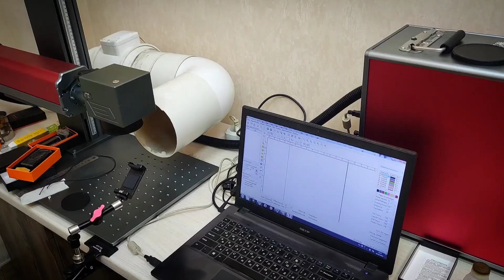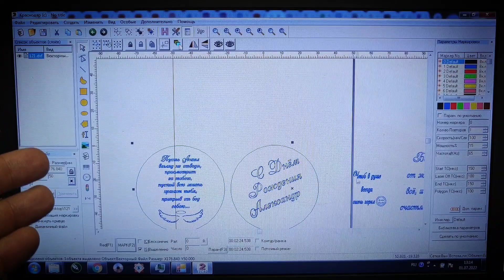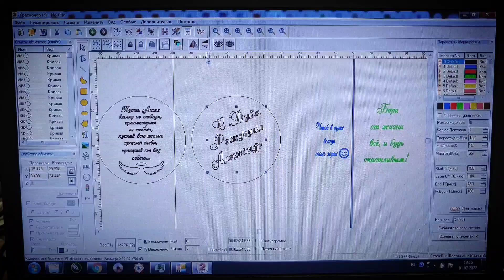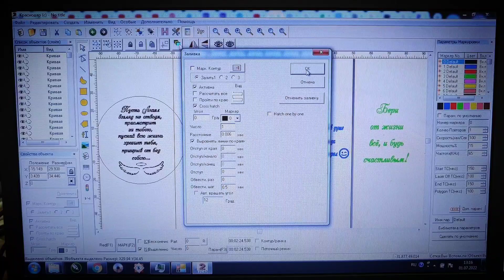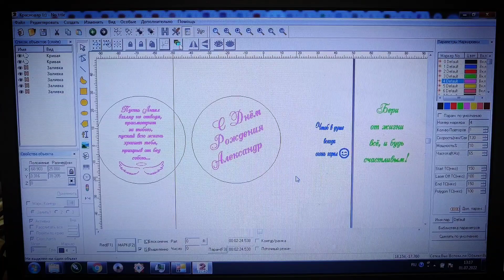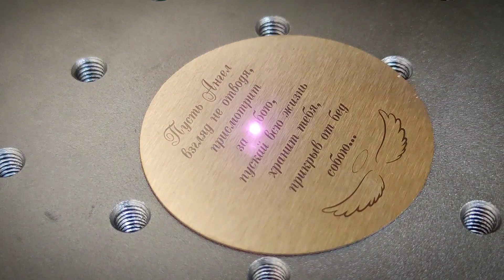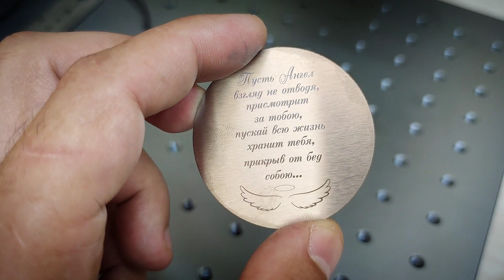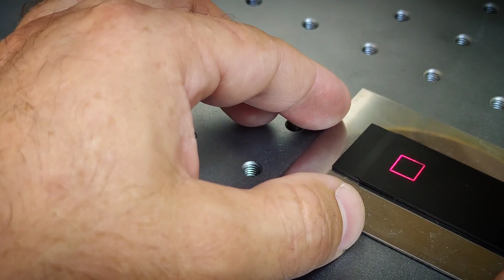Заказ и некоторые секреты по его исполнению. Параметры и способ лазерной гравировки